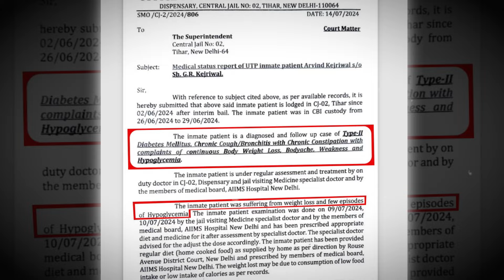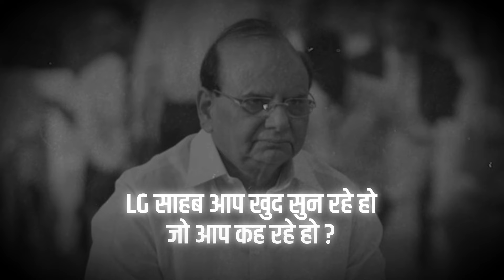जेल में BJP कर रही CM Kejriwal की सेहत से खिलवाड़! | CM Kejriwal Health | Delhi LG Exposed